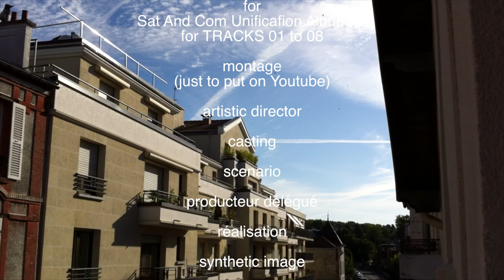Sat And Com Unification 4 - full experimental album SACUIV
probably future full album not released yet
And Happy Birthday

0:00 Generic intro
0:17 Track 04-01
6:55 Track 04-02
13:34 Track 04-03
22:14 Track 04-04
27:50 Track 04-05
32:55 Track 04-06
39:00 Track 04-07
48:33 Track 04-08  transition
53:23 Track 04-09  final
1:01:14 generic fin